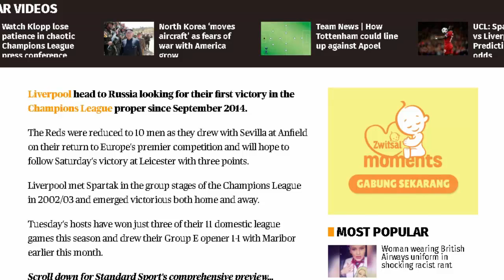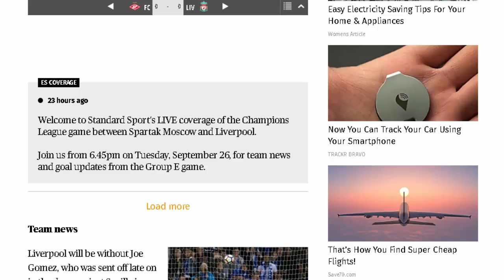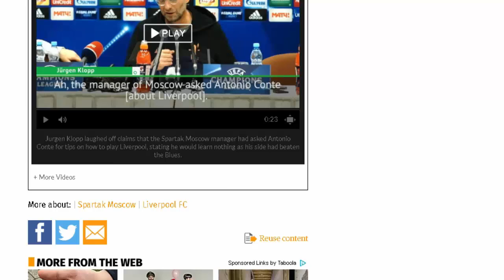Spartak Moscow vs Liverpool: Champions League prediction, team line-ups and where to watch on TV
Liverpool head to Russia looking for their first victory in the Champions League proper since September 2014.

The Reds were reduced to 10 men as they drew with Sevilla at Anfield on their return to Europe's premier competition and will hope to follow Saturday's victory at Leicester with three points.

Liverpool met Spartak in the group stages of the Champions League in 2002/03 and emerged victorious both home and away.

Tuesday's hosts have won just three of their 11 domestic league games this season and drew their Group E opener 1-1 with Maribor earlier this month.